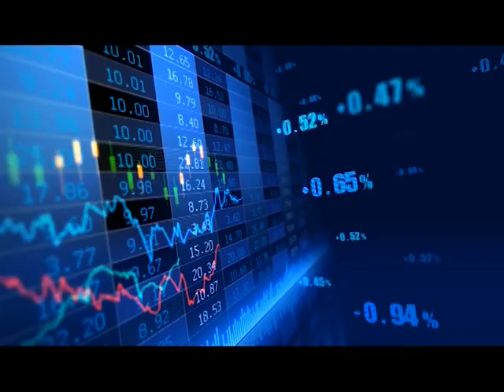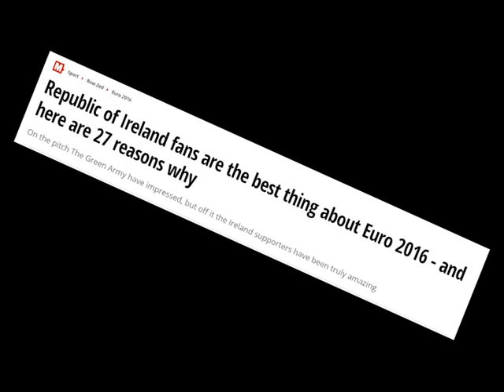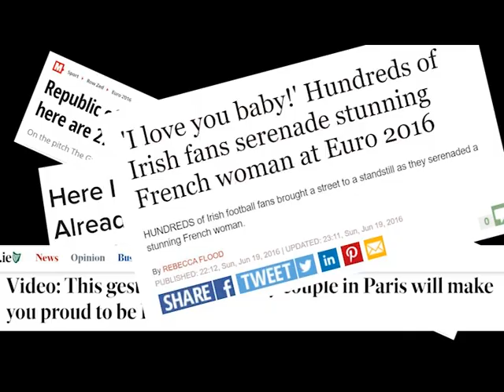10 Reasons to Visit Ireland (After Lockdown)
10 Reasons Why You Should Visit Ireland (After Lockdown)

I would give my right arm to be travelling right now, or spend a sunny afternoon with my family back in Ireland, so this has inspired my latest video. Hope you enjoy!
Template Credit: Taylor Layman